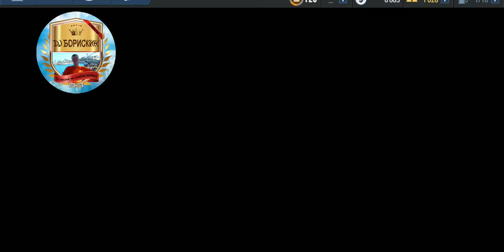Need for Speed No Limits! NISSAN GT-R R35! Соперники в Андергаунде! RED EYE! Прохождение! Гемплей!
Соревнования с реальными людьми.